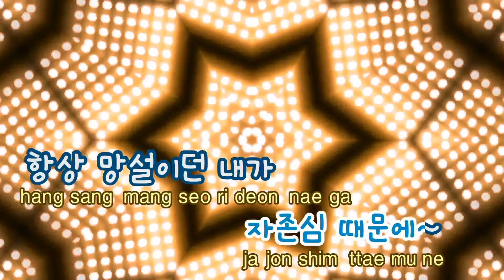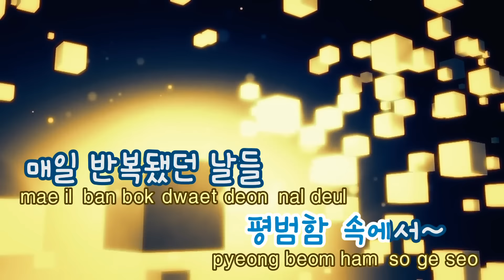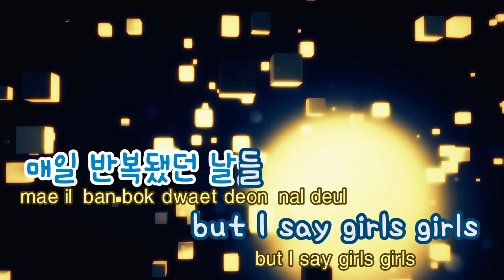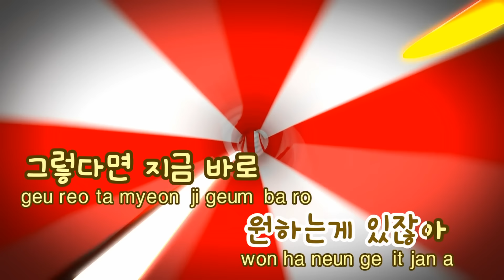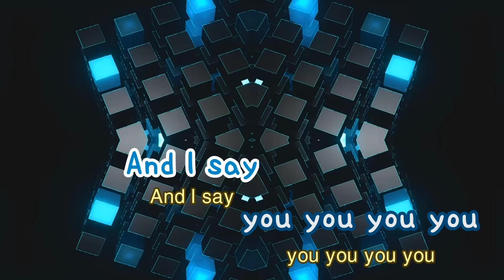[TJ노래방] Girls Girls - 원더걸스 / TJ Karaoke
Girls Girls  --  원더걸스

▶ ZillerSong Mobile : Android/IOS
▶ K-POP STAR Global Package : Android/IOS
▶ TJ TV Karaoke (Korean ONLY) : KT OllehTV , LG U+TV, SK BTV